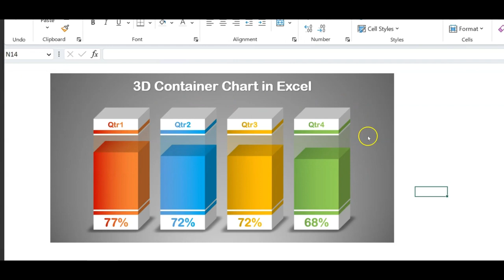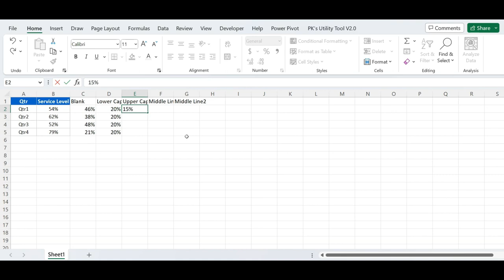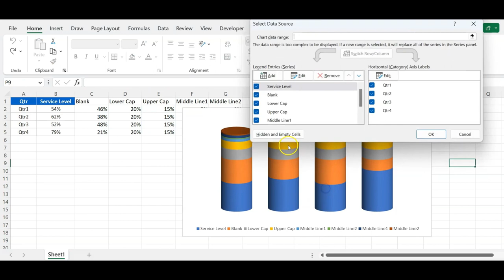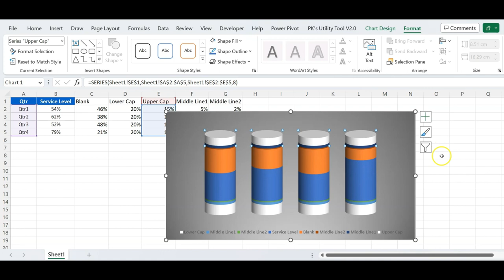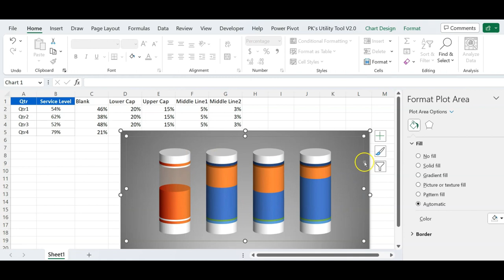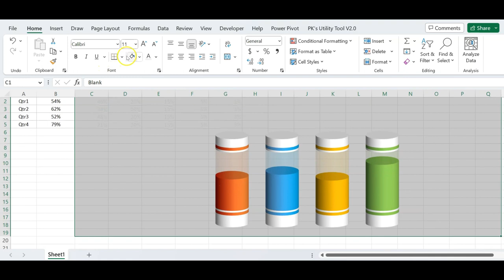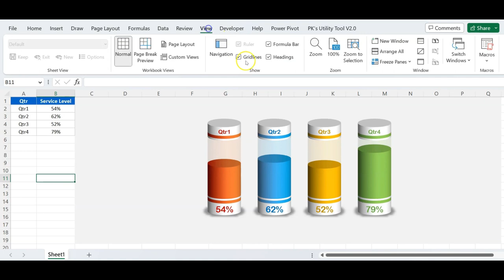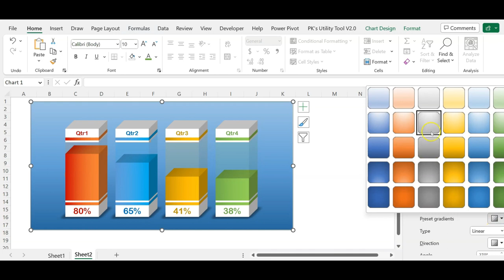How to Make 3rd Chart in Excel, Bottle Chart, Container Chart in Excel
"Creating Eye-Catching Bottle and Container Charts in Excel"
"Excel Charting Techniques: Unleashing the Power of Bottle and Container Charts"
"Visualizing Data: Excel's Bottle and Container Charts Made Easy"
"Excel Chart Innovation: Unveiling Bottle and Container Visualization"
"From Data to Design: Crafting Bottle and Container Charts in Excel"
"Effortless Data Representation: Mastering Bottle and Container Charts in Excel"
"Breaking Down Data: The Art of Bottle and Container Charts in Excel"
"Excel Beyond the Basics: Crafting Compelling Bottle and Container Charts"
"Charting Unconventional: Excel's Bottle and Container Chart Wonders"
"Excel Chart Revolution: Exploring Bottle and Container Visualization"